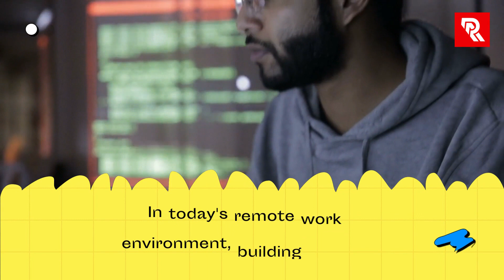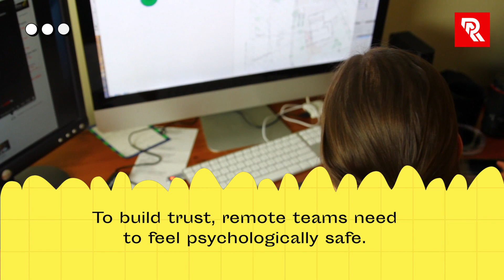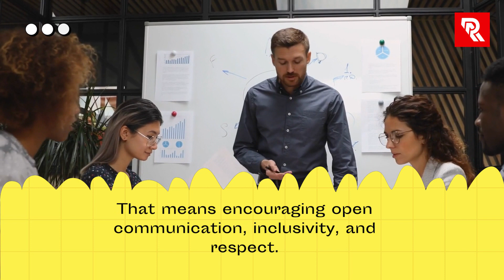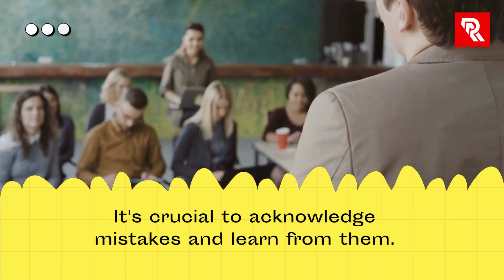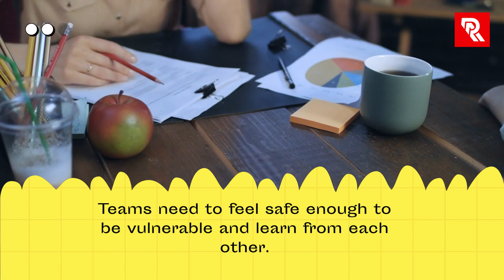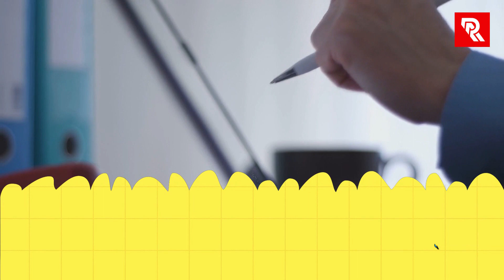Building Trust in a Virtual World: Mastering Psychological Safety in Remote Teams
In this digital age, building trust and fostering psychological safety within remote teams is more important than ever. Join us as we delve into the key strategies for creating a safe, supportive, and productive virtual work environment. We'll explore the importance of open communication, empathy, and mutual respect in nurturing trust among team members, and provide practical tips to help you lead with confidence and compassion.

Whether you're a seasoned remote team leader or just starting your journey in the virtual workspace, this guide is designed to equip you with the tools you need to succeed.